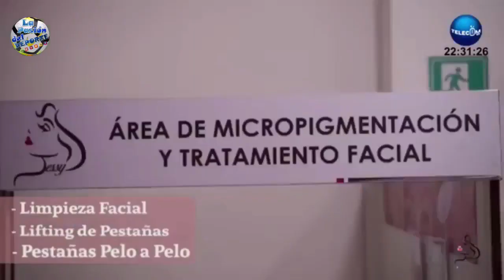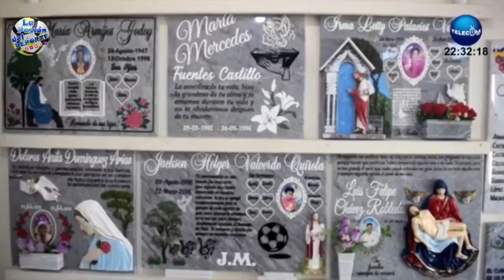Programa deportivo miércoles 18 de enero invitado Jhonny Uvidia Coordinador Baby Fútbol Sucumbíos